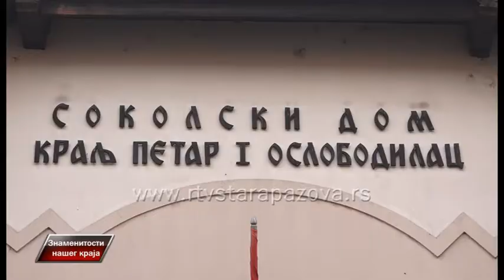Znamenitosti naseg kraja - Centar Stare Pazove